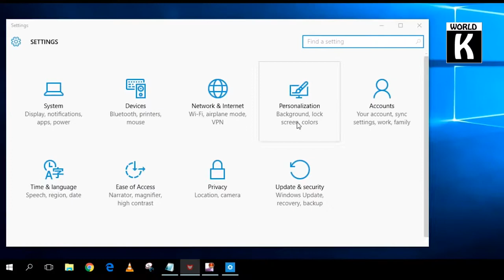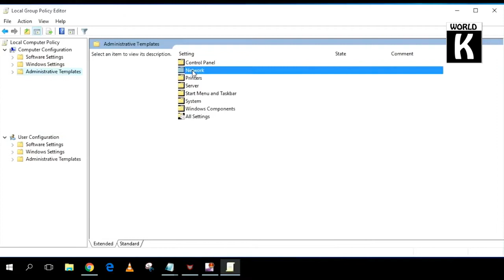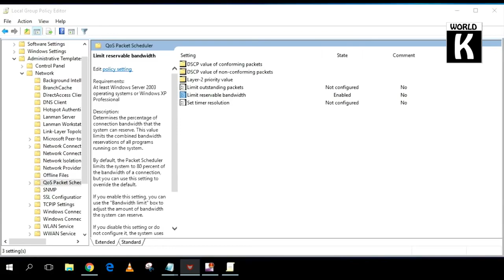Boost Your Internet Speed Now! | How To Increase Internet Speed On Windows 11, 10, 8, & 7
🚀 Is your internet speed holding you back? Don't worry, KW Tech Official has got you covered! In this step-by-step tutorial, we'll guide you through the process of increasing your internet speed on Windows 11, 10, 8, and 7.

👉 Follow these simple steps side by side to complete the process:

Step 1: Disable Updates from More Than One Place

Navigate to the Start menu.
Go to Settings, then click on Update & Security.
Click on Advanced options.
Find "Updates from more than one place" and turn off this option.
Step 2: Adjust Bandwidth Reservations

Go to the Start menu and click on Run, or press the Windows key + R to open the Run dialog box.
Type "gpedit.msc" and press Enter to open the Local Group Policy Editor.
In the sidebar, search for Administrative Templates and click on it.
Under Network, find QoS Packet Scheduler and click on it.
Locate "Limit reservable bandwidth" and open it.
A new window will pop up. Here, disable or do not configure it to allow the system to use the default value of 80% of the entire bandwidth.
💻 Enhance your internet experience by optimizing these settings and boosting your connection speed effortlessly. Whether you're streaming, gaming, or working, a faster internet connection awaits!

👍 If you find this tutorial helpful, don't forget to give it a thumbs up, subscribe to KW Tech Official for more tech tips, and hit the notification bell to stay updated on our latest content.

🔔 Share this tutorial with friends and fellow Windows users to help them turbocharge their internet speed! KW TechOfficial